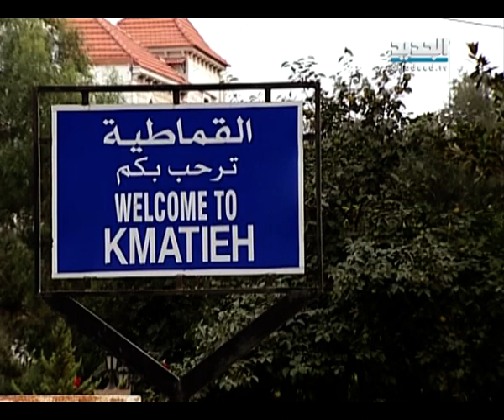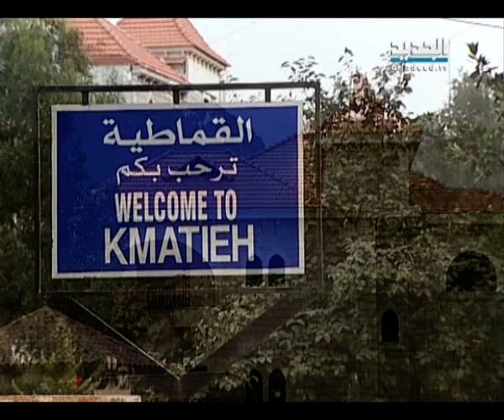صورة ونغمة - القماطية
القماطية - قضاء عاليه - محافظة جبل لبنان